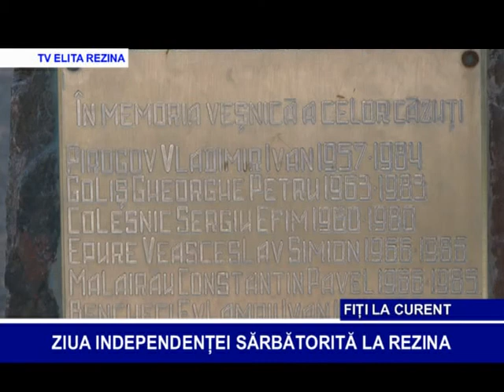ZIUA INDEPENDENȚEI SĂRBĂTORITĂ LA REZINA